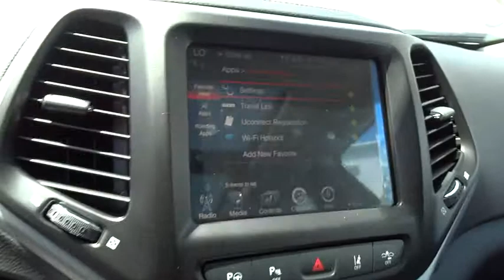2015 Jeep Cherokee Santa Rosa, Petaluma, Marin, San Francisco, North Bay, CA FW699001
2015 Jeep Cherokee

2727 Dowd Dr.

Sunroof, Heated Seats, NAV, 4x4, Back-Up Camera, Overhead Airbag, QUICK ORDER PACKAGE 27E, LEATHER INTERIOR GROUP, COMFORT/CONVENIENCE GROUP. Trailhawk trim, Bright White Clear Coat exterior. EPA 26 MPG Hwy/19 MPG City! CLICK ME!br /br /KEY FEATURES INCLUDEbr /4x4, Back-Up Camera Rear Spoiler, Privacy Glass, Child Safety Locks, Steering Wheel Controls, Electronic Stability Control. br /br /OPTION PACKAGESbr /ENGINE: 3.2L V6 24V VVT Pentastar, Stop-Start Multiple VSM System, 3.25 Axle Ratio, 50 State Emissions, Dual Bright Exhaust Tips, 3 Additional Gallons Of Gas, COMFORT/CONVENIENCE GROUP Premium Air Filter, Power Liftgate, SIRIUSXM Satellite Radio, No Satellite Coverage w/AK/HI, Passive Entry/KEYLESS-GO, Rear View Auto Dim Mirror w/Microphone, Universal Garage Door Opener, Air Conditioning ATC w/Dual Zone Control, Remote Start System, Power 4-Way Driver Lumbar Adjust, Remote Proximity Keyless Entry, Security Alarm, Power 8-Way Driver Seat, Humidity Sensor, POWER FRONT/FIXED REAR FULL SUNROOF, TECHNOLOGY GROUP Lane Departure Warning Plus, Auto High Beam Headlamp Control, Parallel & Perp Park Assist w/Stop, Rain Sensitive Windshield Wipers, Adaptive Cruise Control w/Stop & Go, Advanced Brake Assist, Full Speed FWD Collision Warn Plus, Exterior Mirrors Courtesy Lamps, Exterior Mirrors w/Supplemental Signals, LEATHER INTERIOR GROUP Leather Trimmed Bucket Seats, Heated Front Seats, Heated Steering Wheel, Power 4-Way Driver Lumbar Adjust, Power 8-Way Driver Seat, SAFETYTEC Exterior Mirrors w/Heating Element, ParkSense Rear Park Assist System, Blind Spot & Cross Path Detection, Exterior Mirrors Courtesy Lamps, Exterior Mirrors w/Supplemental Signals, Power Multi-Function Fold Away Mirrors br /br /Plus government fees and taxes, any finance charges, $80 dealer document processing charge, any electronic filing charge and any emission testing charge. (Eff 7/1/12). Price contains all applicable dealer incentives and non-limited factory rebates. You mabr /